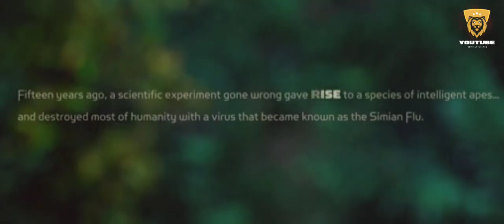War Of The Apes (part:-3) Explained Video In Hindi/Urdu।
Summaries
After the apes suffer unimaginable losses, Caesar wrestles with his darker instincts and begins his own mythic quest to avenge his kind.
Caesar and his apes are forced into a deadly conflict with an army of humans led by a ruthless Colonel. After the apes suffer unimaginable losses, Caesar wrestles with his darker instincts and begins his own mythic quest to avenge his kind. As the journey finally brings them face to face, Caesar and the Colonel are pitted against each other in an epic battle that will determine the fate of both their species and the future of the planet.
—ahmetkozan
After being constantly attacked by the humans, despite asking for peace, Caesar and the Apes decide to find a new home safe from the humans. But after the tragic deaths of the most recent attack form the humans, Caeser embarks on a mission to kill the ruthless human Colonel.
—Ronald Pickleson
Two years after the misanthropic bonobo Koba attacked the human survivors in San Francisco, Caesar and his tribe of intelligent apes have been forced against a rogue U.S. military faction known as Alpha-Omega led by a ruthless colonel. Alpha-Omega employs other apes formerly loyal to Koba, derogatorily called "donkeys". An Alpha-Omega platoon launches an attack on an ape outpost, but it fails and four soldiers, including one named Preacher and a "donkey" gorilla named Red, are captured. Caesar releases the soldiers, hoping the display of mercy will show the Colonel that the apes are not savages; Red escapes by injuring the albino gorilla Winter. Later, Caesar's eldest son Blue Eyes and lieutenant Rocket return from a long journey. Blue Eyes reports that they found a place across the desert that is ideal for the apes. Despite an uneasy Winter asserting that the apes should leave immediately, Caesar decides they need to prepare first. That night, the Colonel leads a team of soldiers in infiltrating the apes' home, killing Blue Eyes and Caesar's wife Cornelia; Caesar unsuccessfully attempts to prevent the Colonel's escape. Afterward, the apes are unable to find Winter, who they believe betrayed them out of fear.
Synopsis
In this third version of the Planet of the Apes film, it has been 15 years since the ALZ-113 virus - also known by the human survivors as as the Simian Flu - spread across the globe killing billions of people (Rise of the Planet of the Apes), leading to a rise of intelligent apes. Their leader, the chimpanzee Caesar (Andy Serkis), had tried to maintain peace between the apes and humans, until the chip Koba (Toby Kebbell) betrayed the apes and brought on the dawn of a new conflict (Dawn of the Planet of the Apes). Now, Caesar and his clan are hiding out in a command base in the Muir Woods while a ruthless Special Forces Colonel of the military faction Alpha-Omega is out to get them. The humans and apes are now caught up in all-out war.

A team of soldiers quietly move through the woods to locate the apes. They are being helped by an ape named Red (Ty Olsson), whom the soldiers refer to as "Donkey". Red and another ape loyal to Koba look out for the command base. The soldiers launch their attack on the base by opening fire, but the apes retaliate with great force, hurling spears and shooting at soldiers as they ride on horses. Red, along with several surviving soldiers, are captured. Caesar decides to spare them and send them back to their camp unharmed to send the message that the apes are peaceful. Red, meanwhile, escapes from the hold of Winter (Aleks Paunovic) and runs back to the camp.

Caesar's son Blue Eyes (Max Lloyd-Jones) returns home to his family and his mate Lake (Sara Canning). Caesar rejoins his wife Cornelia (Judy Greer) and youngest son Cornelius (Devyn Dalton). Caesar and his friends discuss a plan to move the clan away from the woods and toward a new home.

Anokhi Films
Cinmetic 17
Viper Explained
Taless
RDX ROHAN
Filmi Indian
VK M
Bollywood Cafe
Hitesh Nagar
Hindi Explained Tv
Horror Sci-fi Movie Explained In Hindi
Explanation in hindi
Movie review